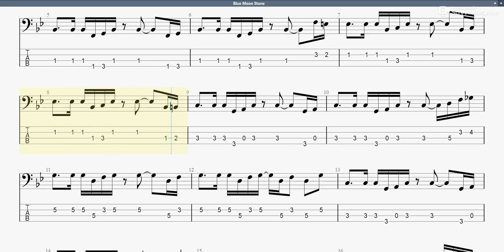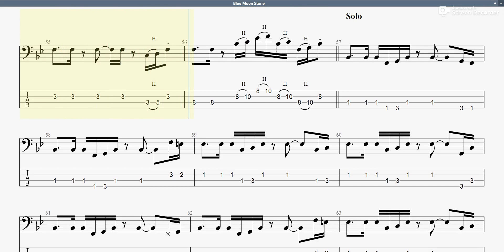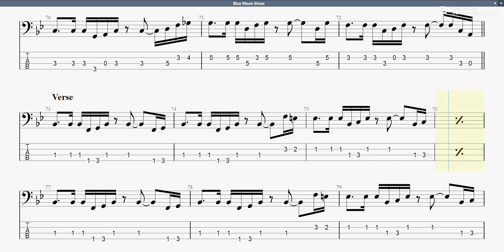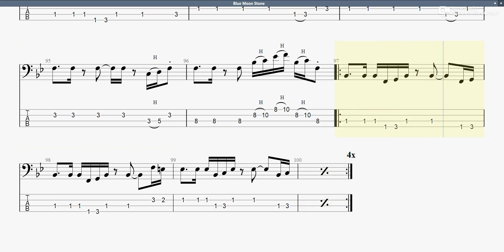Blue Moon Stone 【チェッカーズ】 ベースtab譜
チェッカーズの｢Blue Moon Stone｣ベースtab譜です

BlueMoonStone チェッカーズ ベースtab譜 まっきんチャンネルをより応援されたい方はメンバーシップ登録よろしくお願いします